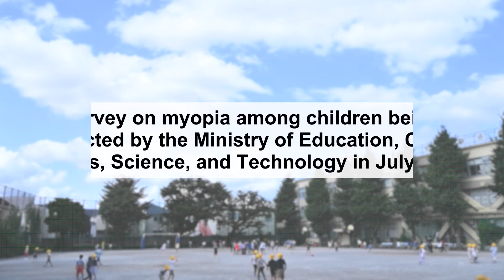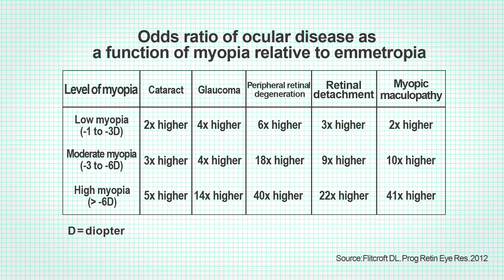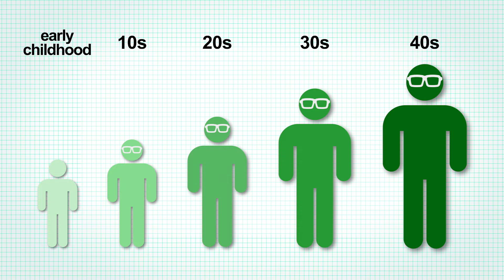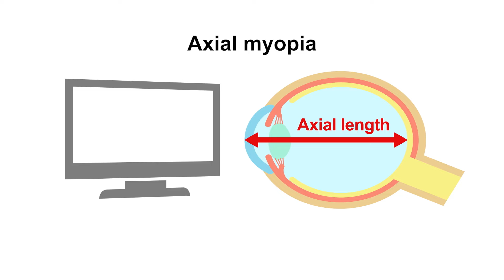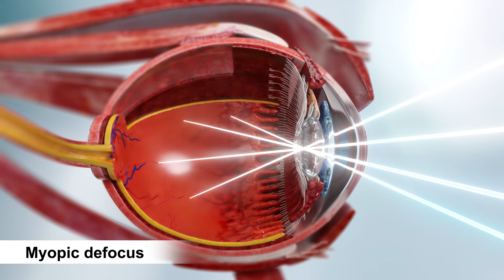Kubota Glass Technology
Kubota Vision conducted a clinical study in early 2020 with an electronic tabletop optical projection device (A) that embodied Kubota Glass technology. The company monitored the effect of the application of a myopically-defocused stimulus on the retina on axial length in 12 subjects of aged 21 to 32 years (7 Asian, 4 White, and 1 Hispanic subjects; 9 males and 3 females) with spherical refractive error of -3.5D〜0.0D. The results of the study demonstrated that axial length decreases with the application of projected myopically-defocused images in the test eye compared to the control eye, which has not been reported in the literature. The company also completed a successful proof-of-concept (POC) clinical study to validate the concept of a wearable myopia-control device based on Kubota Glass technology (B) in August 2020. Based on these results, the company has completed the first spectacle-style wearable prototype based on Kubota Glass technology (C).

Kubota Vision continues to advance its program. Further clinical studies will be conducted to verify the changes in axial length induced by myopically-defocused virtual image projection over a longer period of time. The company is also working on product design improvements and plans additional clinical studies for regulatory approvals.

Kubota Vision is also planning to use the Kubota Glass technology to develop smart contact lenses for the reduction of myopia progression. The development plan for a smart contact lens with Kubota Glass technology will be disclosed as the project progresses. The company envisions applications of Kubota Glass technology in augmented reality (AR) devices and virtual reality (VR) devices to protect children's vision through myopia treatment.